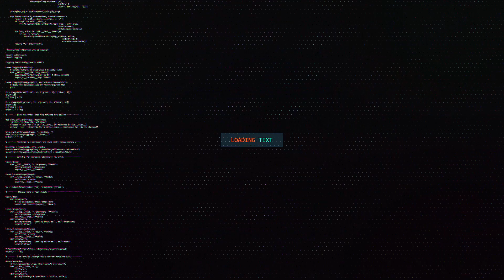غادي نشرشم بوزبال ة مخزنه